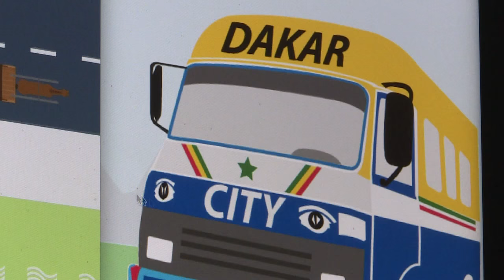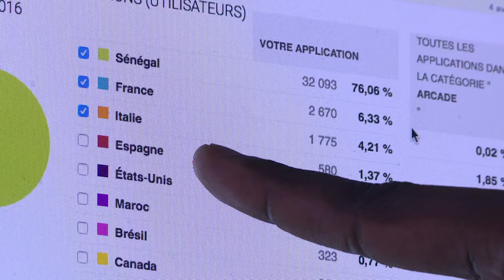Sénégal:un jeu video pour lutter contre la mendicité des enfants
Comme des milliers d'autres enfants mendiants, Mamadou tente de survivre dans les rues de Dakar. Mais contrairement à ses compagnons d'infortune de chair et d'os, il est fait de pixels, héros d'une application mobile visant à sensibiliser sur leur sort.